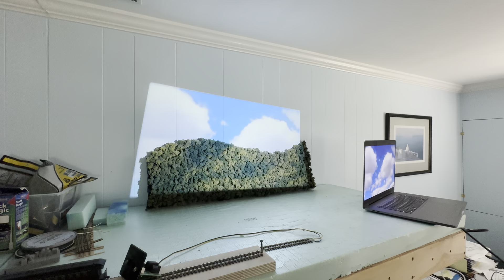Cloud video over mountain backdrop.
Using a small projector you can add clouds to your mountain backdrop.
The video can be scaled over a large area, and can be very low resolution. the clouds can be masked in video software to only project on the hills. Could project in black and white only so color values of trees or background are not changed. Most projectors will run from a flash drive so no computer needed for looped playback.

Projector used is: ELEPHAS: BL128